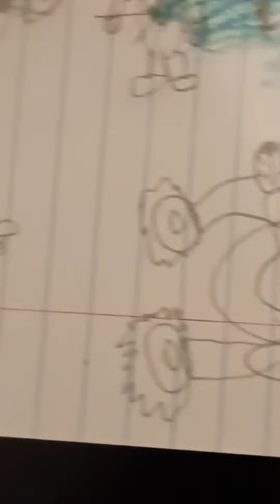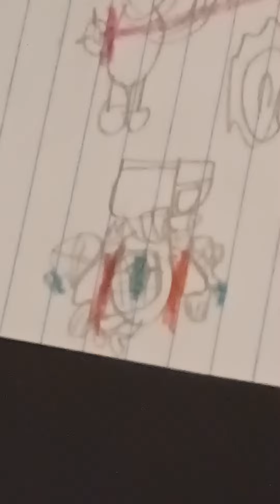me cameraman new episodes part 9 and part 10